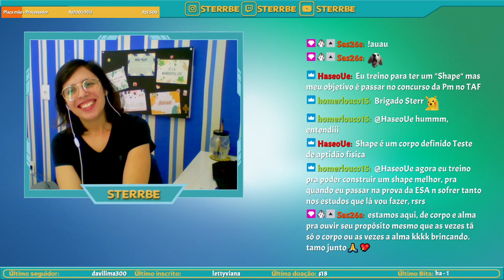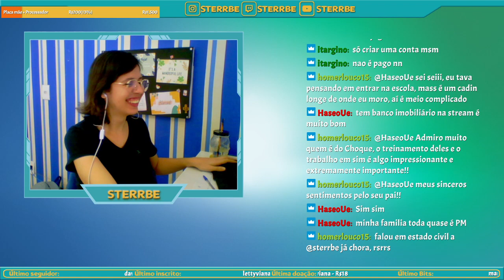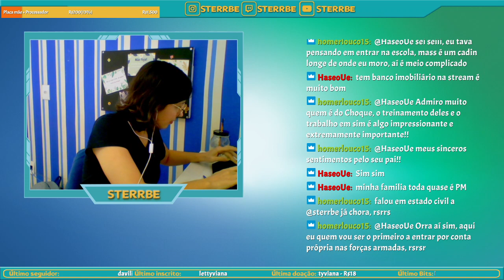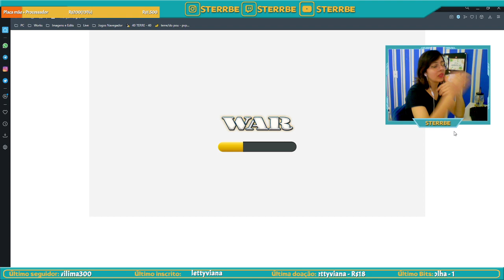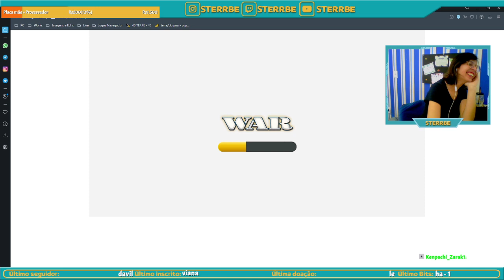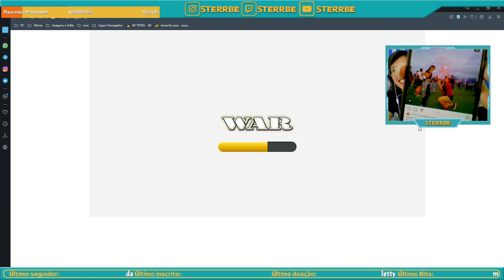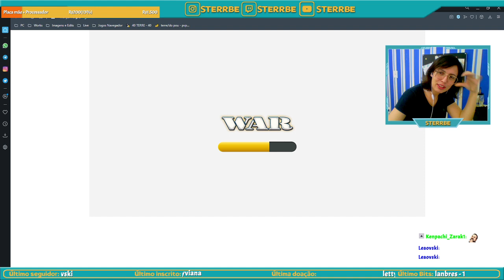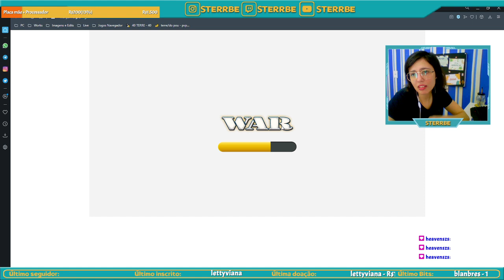♥ diiia Devocional 06 ♥ - !donate !comandos !sons !discord !doar